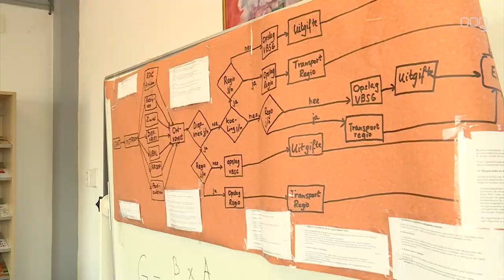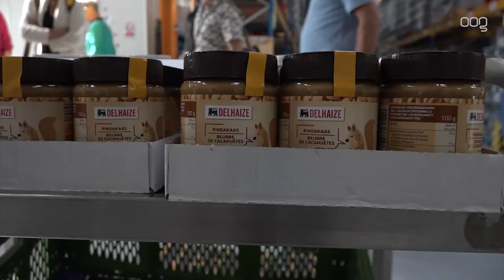Voedselbank Groningen ziet aantal klanten in halve maand met ruim 12 procent toenemen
Het aantal klanten bij de Voedselbank Groningen is sinds 29 augustus met ruim 12 procent toegenomen. Dat laat voorzitter Maria Jongsma weten.